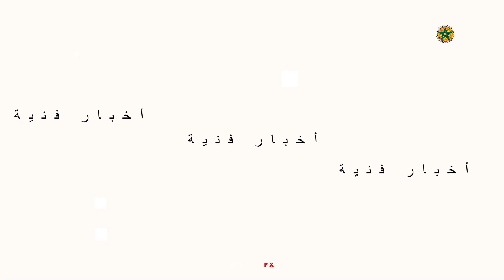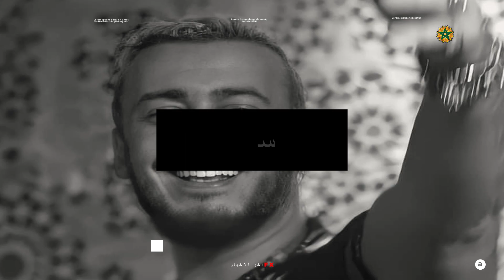فيديو أبكى كل المغاربة😥شاهد محمد الترك يعود للبحرين ويركع لوالدته ويطلب السماح 😥😥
عاد المنتج البحريني محمد الترك الى وطنه البحرين حيث التقى بعائلته وركع امام والدته يطلب منها السماح واسضا من والده محمد رمضان  ..شاهد التفاصيل في الفيديو
لزيارتنا على الانستغرام
# كوكب _الفن
أخبار _الفن_ والمشاهير
محمد _الترك
دنيا_ بطمة